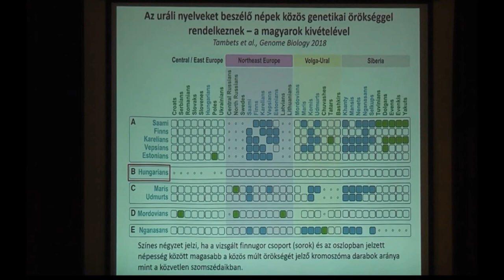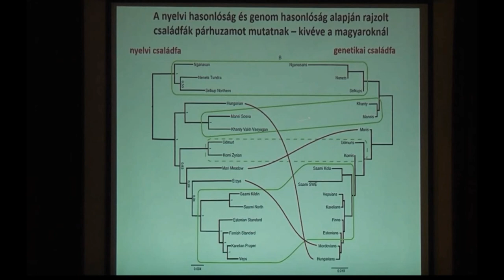A magyarok nem finnugorok! Uráli-e (finnugor) a magyar nyelv?